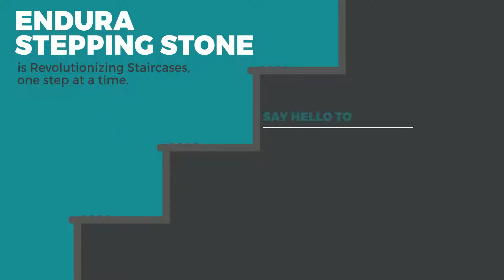Endura Stepping Stone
Endura stepping stone – India’s first double bull noising tile, ensuring that every step you take is safer & comfortable. Along with the beautiful texture these are skid-resistant , full-bodied double vitrified tiles which prevent chipping from sharp edges and gives an aesthetic look you wouldn’t want to ignore.